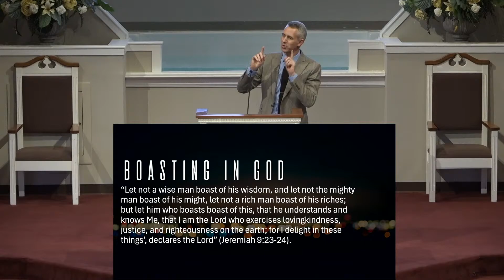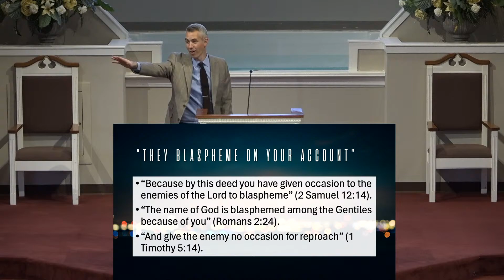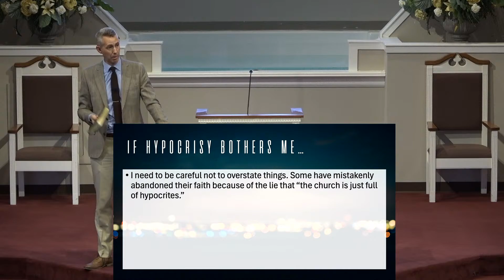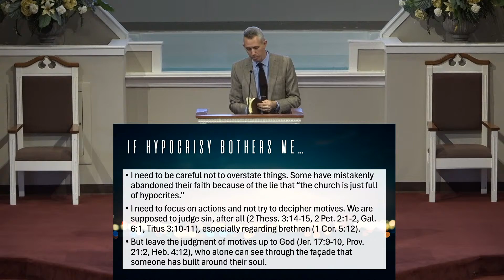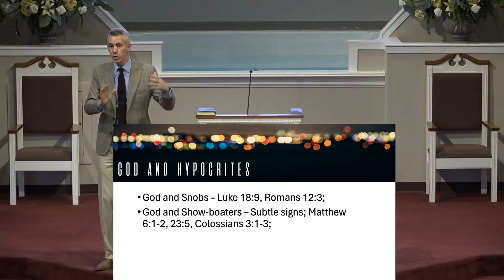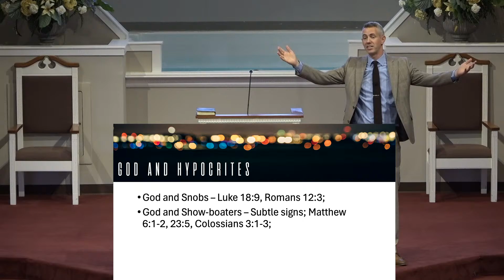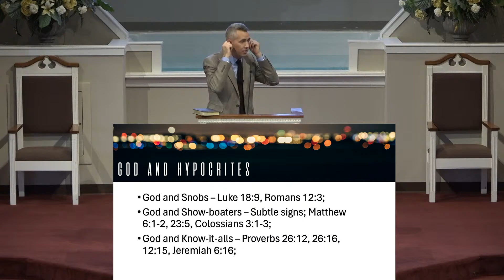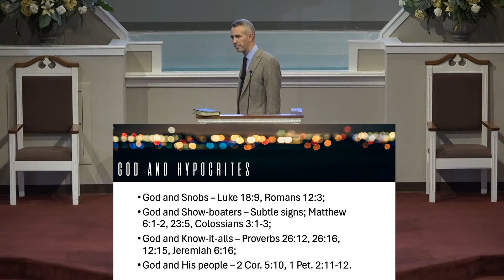"The Lord Knows Those Who Are His" - Ryan Goodwin - 10-8-23